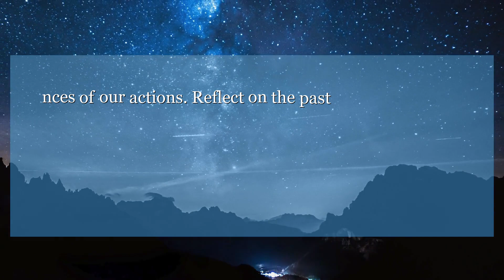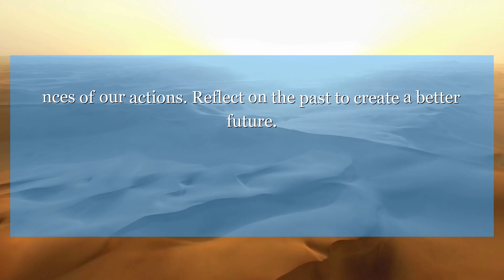Jeremiah 25:18 Jerusalem and the towns of Judah and their kings and their princes, to make them a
In Jeremiah chapter 25 : verse 18, we are reminded of the consequences of our actions. Reflect on the past to create a better future.